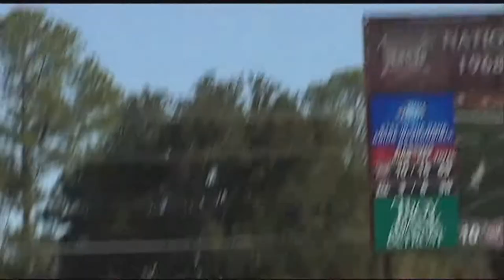Troy vs. New Mexico State, Homecoming Football Game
The football team took on New Mexico State on Saturday for the homecoming game.  The outcome of the game was exactly what the Trojans have been striving for, Amy Austin gives us a look.